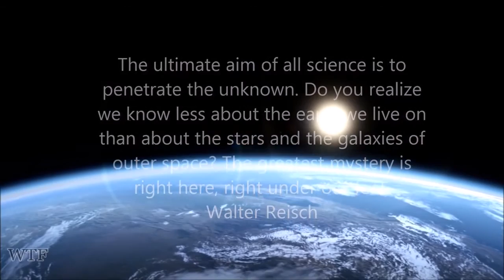STRANGE UFO LIGHTS CAPTURED ON VIDEO 2015!